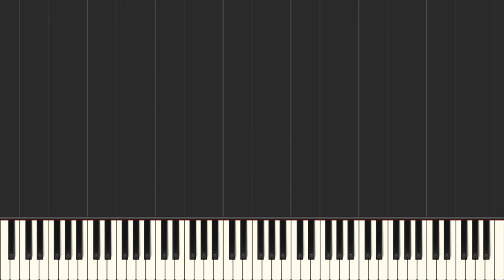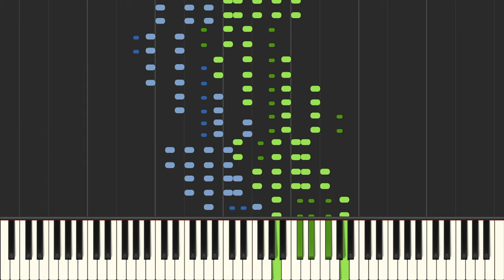Addinsell: Warsaw Concerto - Synthesia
The first real “Denham Concerto”, as this hybrid was soon dubbed (by composer and broadcaster Steve Race) after Alexander Korda’s studio where, so many were made, came with the Warsaw Concerto, in 1941, although there were hints four years earlier when the Polish virtuoso Ignacy Jan
Paderewski made a film there called Moonlight Sonata (1937), which was little more than a filmed concert. Many similar works followed, some heard on this album, and where the opportunity for an original work was not given, the classical repertoire was suitably plundered — Tchaikovsky’s Piano Concerto No.1 for The Great Lie (1941) and The Common Touch (1941) and Rachmaninov’s Piano Concerto No.2 for Brief Encounter (1945).
In 1941, war-weary cinemagoers attending the latest British Film at the Regal cinema, Marble Arch, in London’s West End, were struck not so much by the acting, designs or dialogue but by a piece of music that pervaded the whole production, climaxing in a virtually complete performance of it in a concert setting within the scenario. The film company had no idea that it would have such an effect on audiences, and had not prepared a commercial recording for sale. The film was Dangerous Moonlight (1941), and the piece everyone was talking about, and humming as they left the cinema, was the Warsaw Concerto by Richard Addinsell. The performance they heard was by Louis Kentner and the London Symphony Orchestra under Muir Mathieson. In the years since, there have been well over a hundred separate recordings, and sales in excess of three million, with the sheet music of “the main theme” amongst the highest sellers in that field.
The idea for the film was hatched by three Intelligence officers, including writer/director Terence Young. When it was decided not to pursue permission to use Rachmaninov’s Second Concerto, Addinsell was approached to write something in a similar vein. The main theme, however, already existed as a rumba he had written as an Oxford undergraduate in the 1920s, but with the help of arranger/orchestrator Roy Douglas, and surrounded with other scores of Rachmaninov, the work was done. At least one commentator has cited the piece as probably the most indicative concert piece written in Britain during World War II.